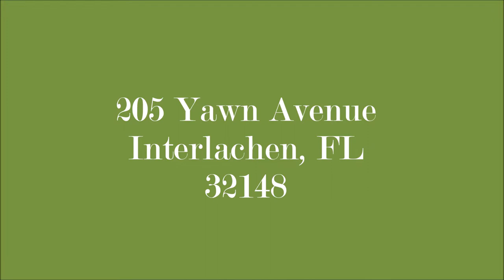205 Yawn Avenue Interlachen, FL 32148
A gorgeous lake house for sale in sunny Interlachen, Florida!